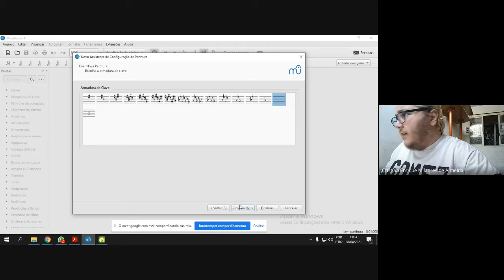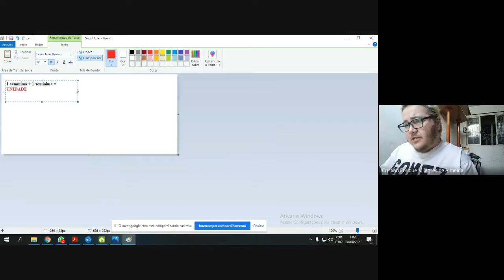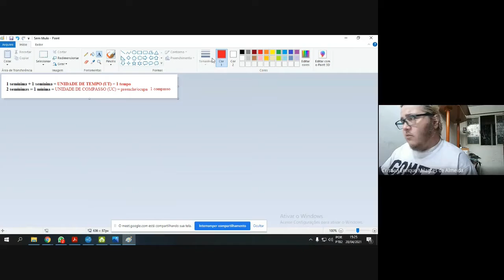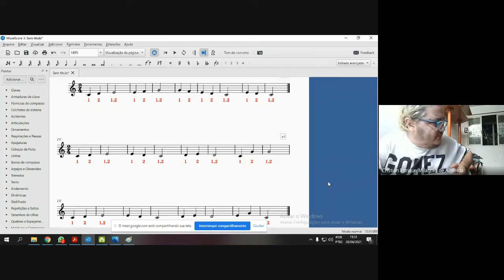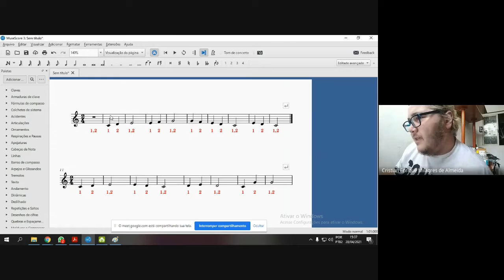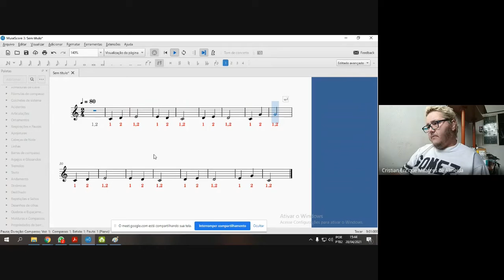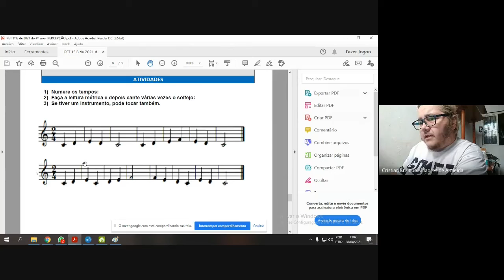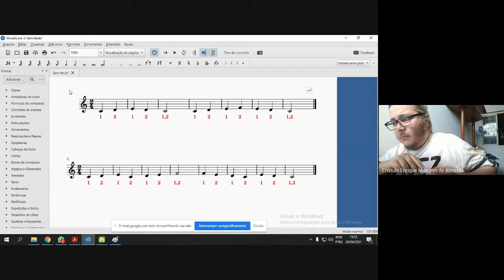Aula no Meet 28/04/2021 - Fórmula de compasso e solfejos - PROF. CRISTIAN DE ALMEIDA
Gravação da aula com alunos do 4º ano, onde realizamos as atividades 6 e 7 do PET 1 sobre formação de compasso (numerar os tempos), leitura métrica e solfejo.